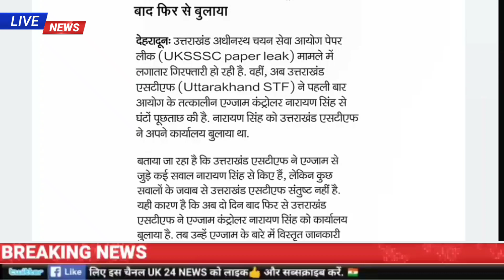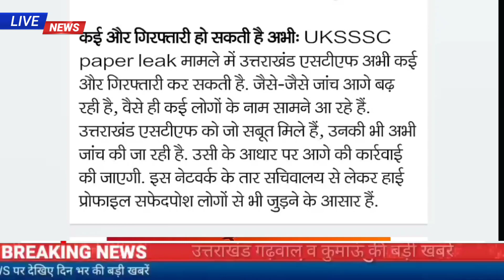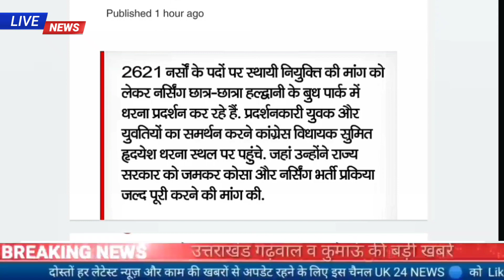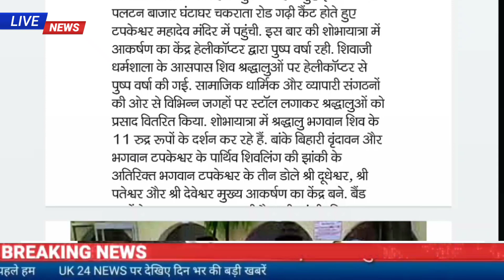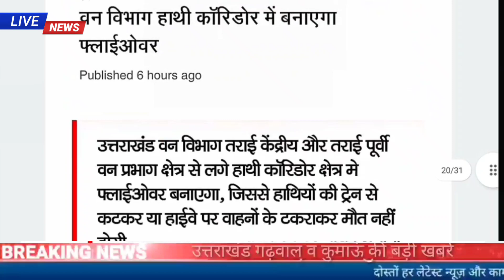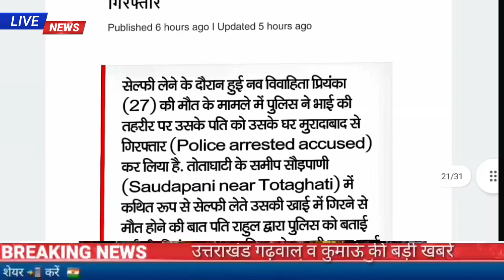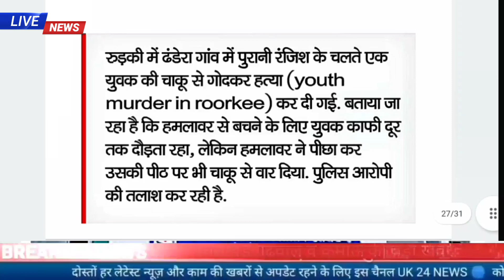9 अगस्त उत्तराखंड शाम की खबरें,UKSSSC STF ने जाँच फिर से की शुरू, सभी बड़ी खबरें